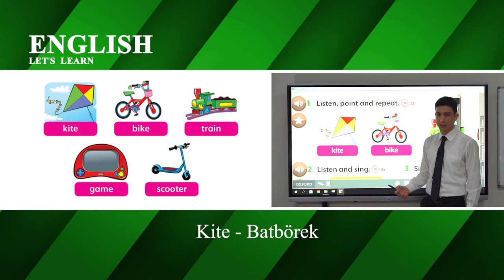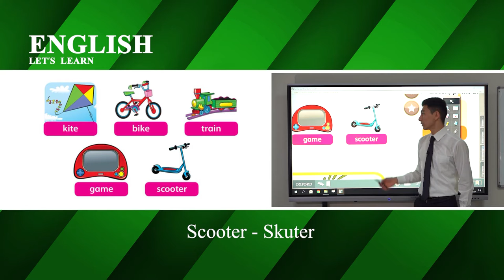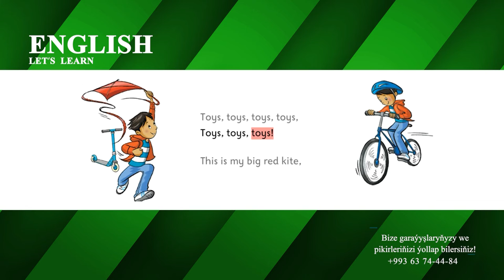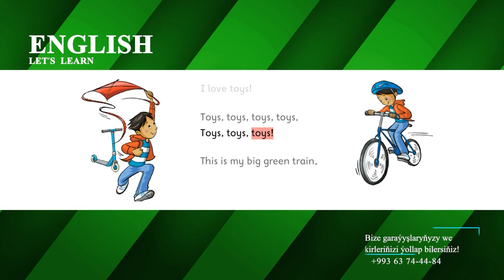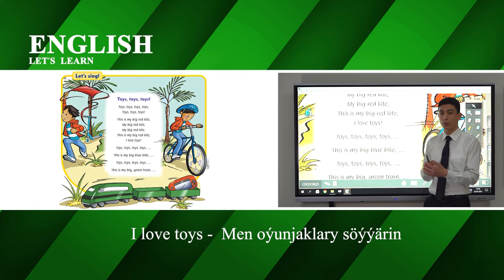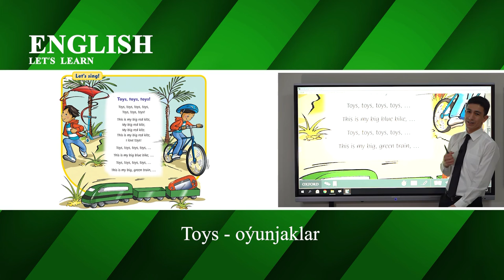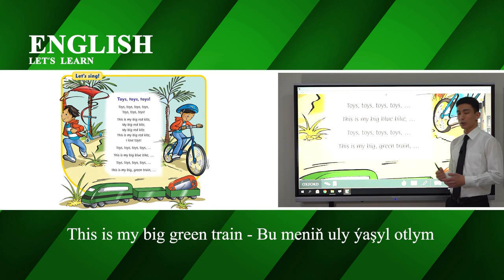13 nji sapak